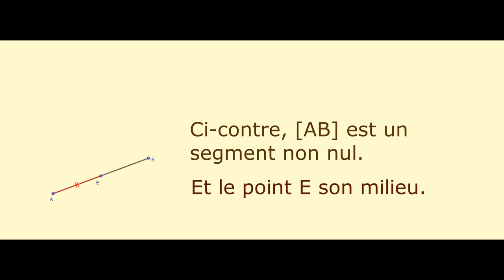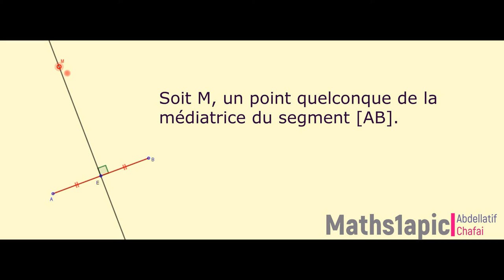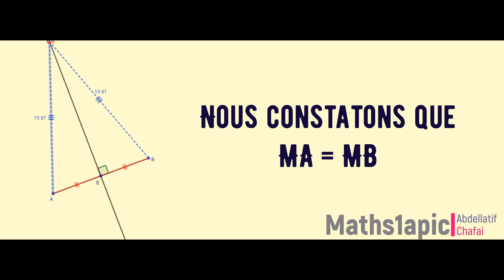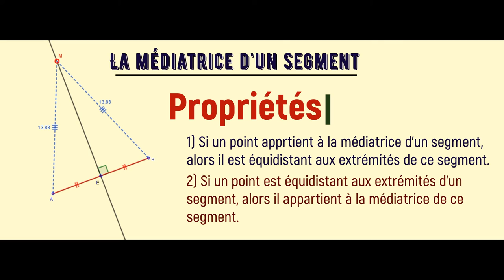Les propriétés de la médiatrice d'un segment.